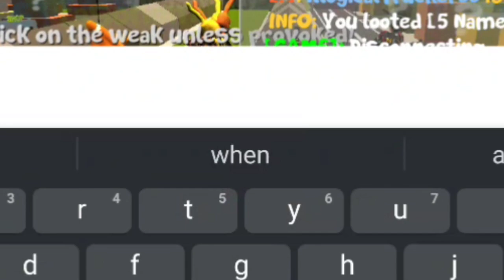School Of Chaos Hidden Easter Map Revealed